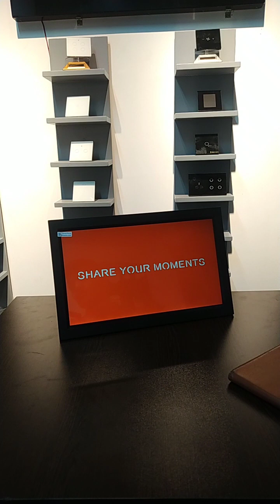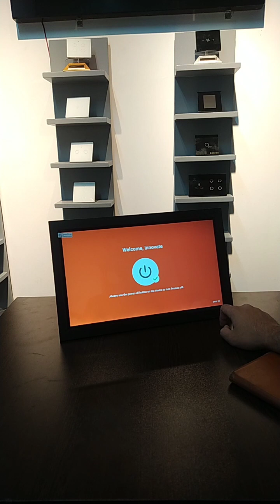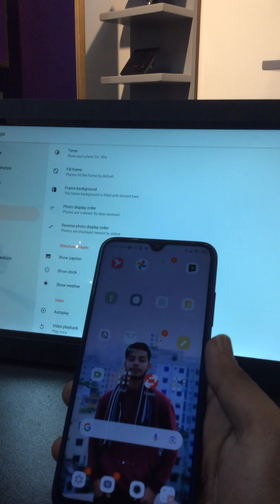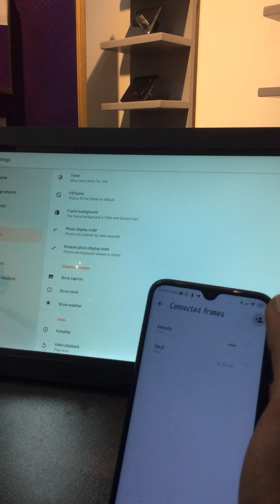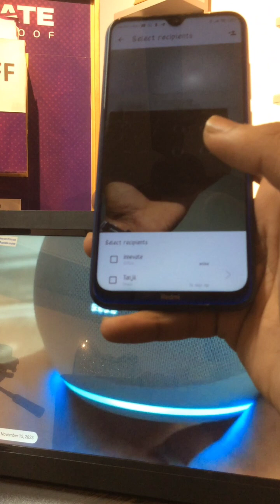How To connect [Smart Photo Frame🖼️} with Phone And using Details..🖼️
Smartly Lifestyle Change Day by Day..Smart Photo Frame using video how to connecting with phone[ Download Fremio Apps ]